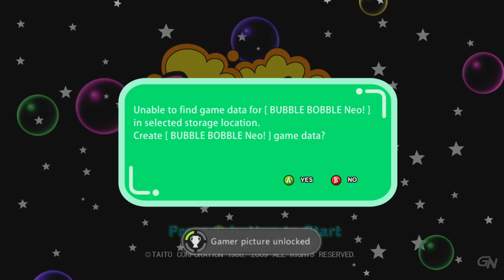Bubble Bobble Neo! (2009) - Full Gameplay | XBOX 360 ARCADE | UHD | 4K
Bubble Bobble Plus! and Bubble Bobble Neo! (バブルボブル Neoネオ!, Baburu Boburu Neo!) are remakes of the 1986 arcade game Bubble Bobble. The games were developed and published by Taito.